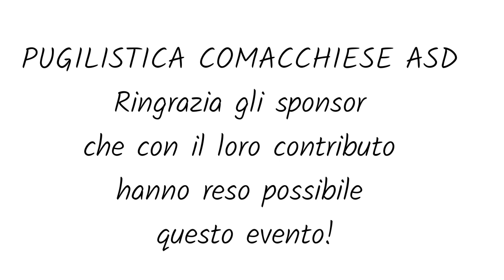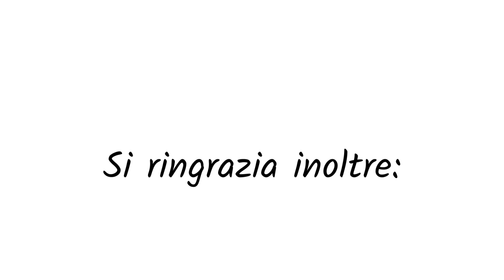PUGILISTICA COMACCHIESE_ RINGRAZIAMENTO AGLI SPONSOR con LARA LIBONI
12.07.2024 _ VI°MEMORIAL NINO E LUIGI VICENTINI _ COMACCHIO